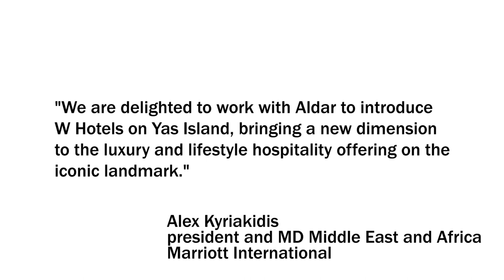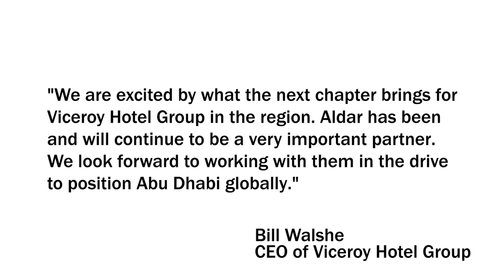Yas Viceroy Abu Dhabi property set to become a W Hotel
S01 Ep26 What's trending on Hotelier Middle East this week looks at Abu Dhabi's hospitality industry. Marriott International has been chosen to manage the Yas Island hotel, which is currently flagged as the Yas Viceroy Abu Dhabi. Effective July 2018, Marriott International will assume operations of the Yas Island hotel, which will go through a refurbishment period before opening under W Hotels. This will mark the debut of the brand in Abu Dhabi; it already has one operational in Dubai, with a second due to open this year.